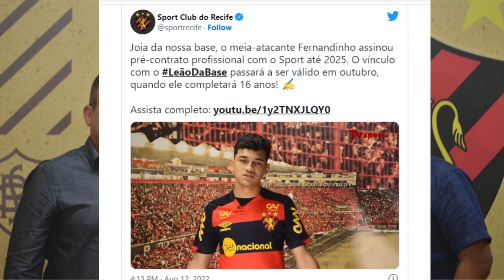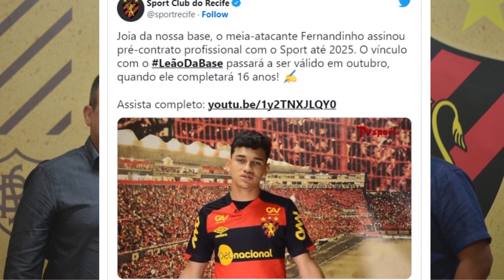SPORT ACERTA PRIMEIRO VÍNCULO PROFISSIONAL DE JOIA DO SUB-17! ÚLTIMAS NOTÍCIAS DO SPORT RECIFE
🔊Sport assina primeiro vínculo profissional de joia do Sub-17, que vinha sofrendo assédio de outras equipes.
O Sport anunciou por meio de suas redes sociais, a chegada a um acordo para a assinatura do primeiro vínculo profissional com um dos mais jovens e  maiores destaques do elenco Sub-17 do leão no ano. Trata-se do meia-atacante, Fernandinho, que fez grande campanha na Copa do Brail da categoria. Confira todos os detalhes no vídeo!

🔔Fique por dentro de todas as notícias dos bastidores do Leão da ilha do Retiro. Vídeos novos todos os dias!

Outros vídeos recomendados:⬇️

💣💥REGIS VOLTANDO AO SPORT!? JORNALISTA AFIRMA QUE MEIA É UM DOS QUE FORAM PROCURADOS PELO LEÃO.

💲Quer ter canais remunerados como o Sport Recife é notícia? Veja Agora o Método ÚNICO e SIMPLES que Eu Uso para CRIAR Negócios de Sucesso na Internet 100% do Zero. Basta usar a internet, PC ou celular que você já possui e não precisa mostrar o seu rosto.

🟠🎩Cartola FC 2022: Análises, estatísticas, escalações e tudo mais que você precisa para mitar e faturar no fantasy game.

🔴💲Aprenda a Importar Camisas de Times de Futebol e Regatas de Basquete, e Revenda Com Lucros de 100% à 250%.

Fonte:
Camila Alves / Globo Esporte

Imagens:
Igor Cisneyros/Sport
Cesar Greco/Palmeiras